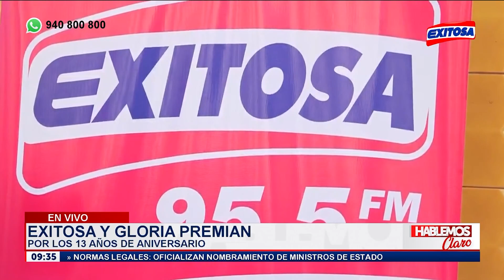🔴🔵Exitosa y Gloria premian a los amigos taxista en el marco de los 13 años de aniversario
En el marco de los 13 años de aniversario, Exitosa y Gloria se unen para premiar con canastas a los amigos del volante, fieles oyentes de los 95.5 FM.

Exitosa Perú
"Exitosa: La voz que integra al Perú"

Corporación Universal